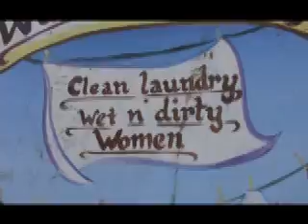Bay Area Renaissance Festival 2011 - Part 4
And still more merriment for Offthetrails! We are entertained by the
Renaissance Worlds Finest!